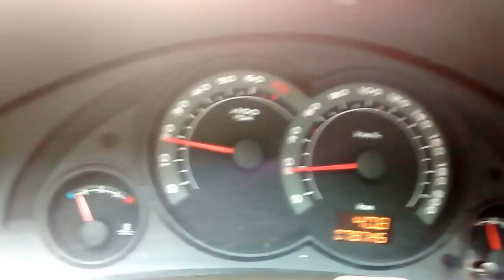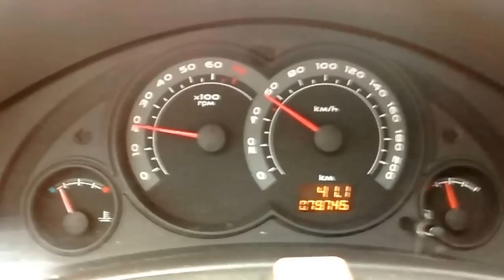CELTA 2010 - SPIRIT (AVALIAÇÃO - 1)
Fala pessoal. Fiz um video para todos aqueles simpatizantes de celta, e que tenho Celta. Queria fazer uma análise de como responde o motor em cada marcha, e como isso é notado em questão de velocidade e giro de motor.
O consumo desse carro é em torno de 9,0  a 9,5 km/l no álcool com ar ligado em 50% do tempo. Ele andando do jeito que eu propus no video, ele chega a fazer 10km/l

A 80km/h ele fica com 3000 rpm, e 110km/h chega a 4000 rpm.
Eu acho giro muito alto pra motor 1.0, porém é característica do motor VHCE, de torque alto.
E o seu? faz isso também?
Qual o consumo? Ele responde bem? os giros do motor correspondem ao mesmo do video em cada marcha colocada?

Comente, coloque sua opinião aqui em baixo.